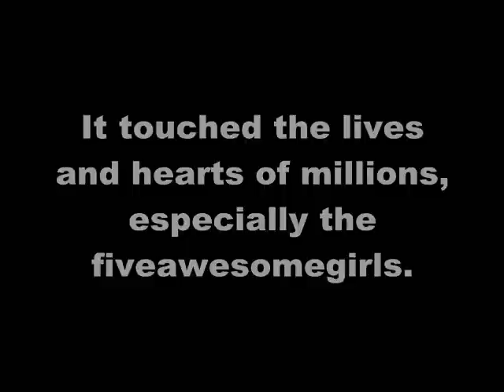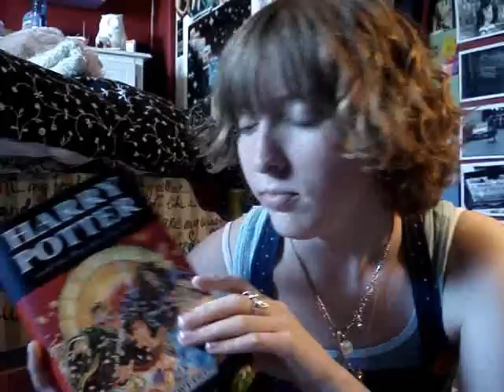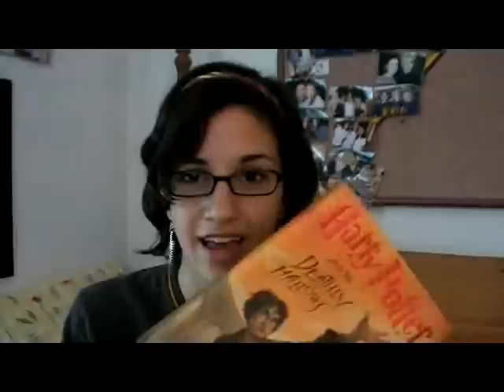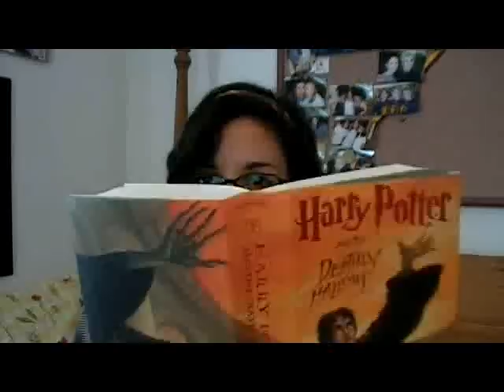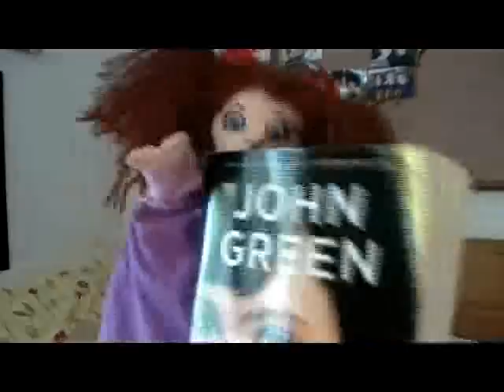Bonus Video: Thank you, Harry!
Due to youtube maintence, this is going up very late. *growl*

However, it's still the 21st here on the west coast, so it's not too late.

Also, we miss you Hayley. This video was only 4/5 awesome.

-Kristina

*songs are:
"Transparent" by the Moaning Myrtles (Lauren's band)
"This is Never Going to End" by the Parselmouths (Kristina's band)